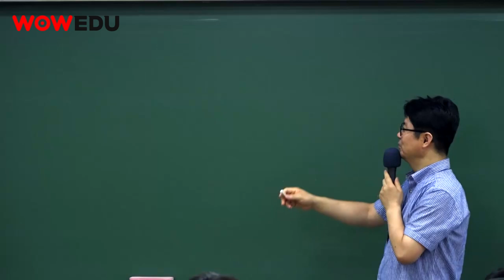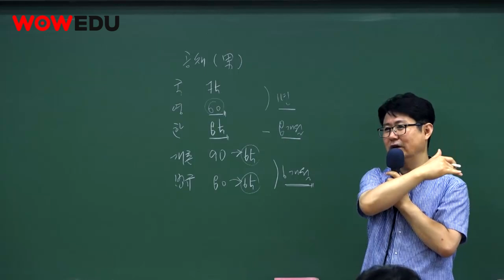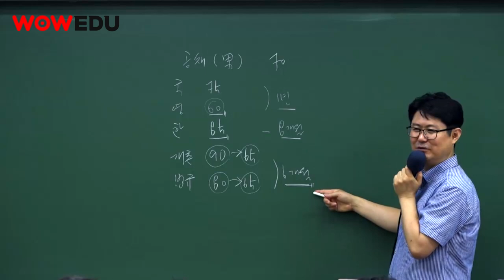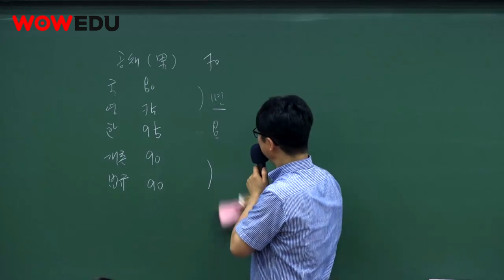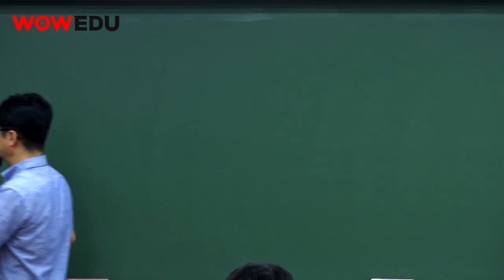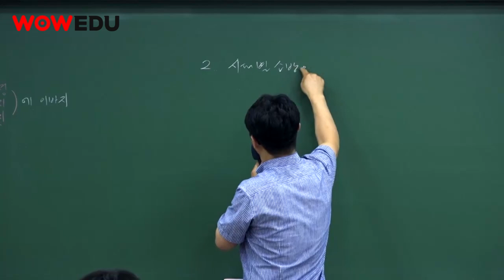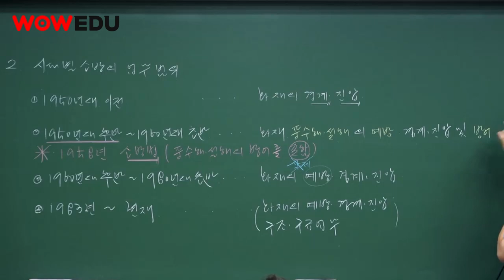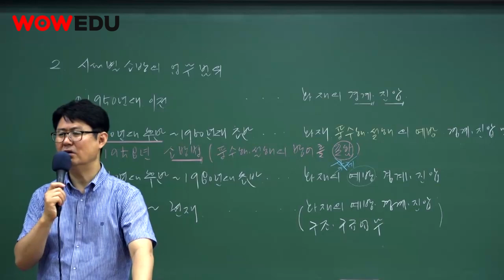소방공무원 합격전략 & 강정구 교수님 소방학개론 수업 소개 영상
2020 년 소방공무원 합격 오리엔테이션! 와우에듀 소방학개론 강정구 교수님 수업소개 영상입니다 :)

소방공무원 합격의 지름길 "와우에듀"